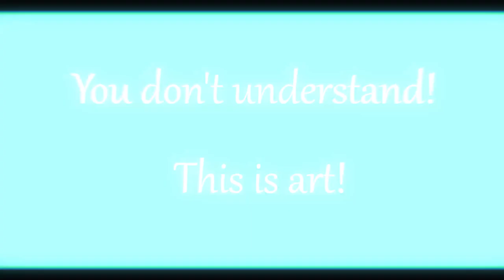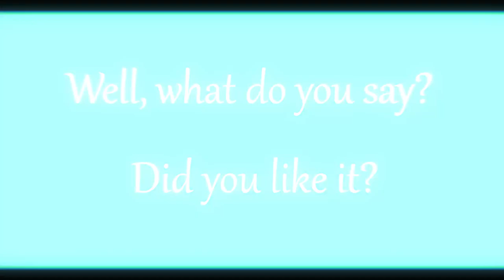Sky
The heavenly color is associated with the boundless sky and open spaces. It symbolizes freedom, possibilities without borders and endless horizons. Tranquility and harmony: The heavenly color is often perceived as the color of tranquility and harmony. It can calm the mind and create a sense of inner balance. Maybe this color invigorates you?